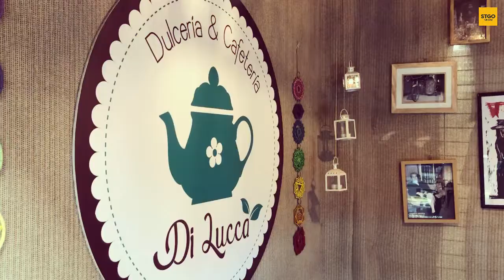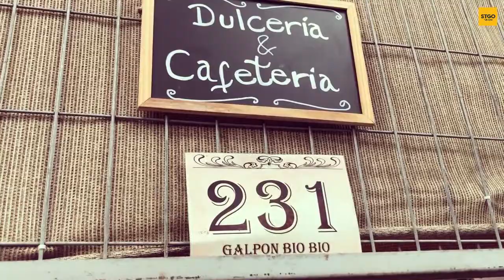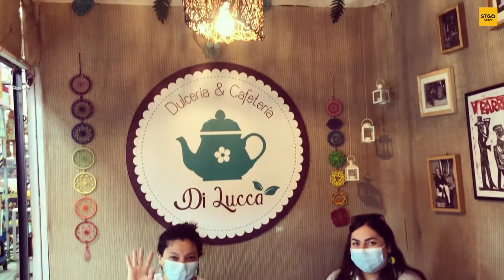Turismo en Santiago de Chile - Dulcería y Cafetería Di Lucca - Barrio Franklin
MesDeLaMujer María José Montagna es una emprendedora santiaguina, cuya pasión por la repostería impulsa la Dulcería y Cafetería Di Lucca en el Barrio Franklin y muy pronto podrás encargar sus preparaciones por sistema de delivery. Te invitamos a conocer su proyecto, en el video preparado por nuestra guía Valentina Barahona.